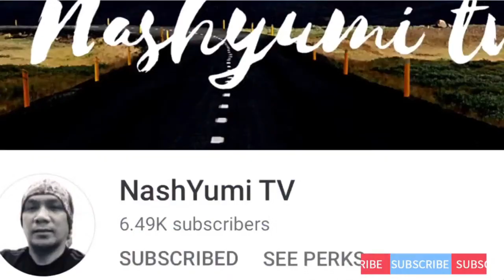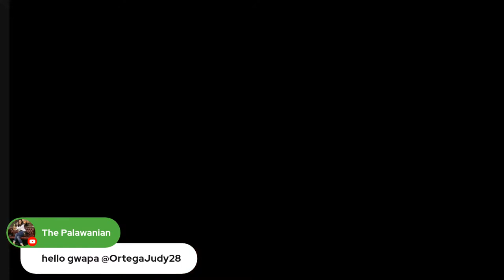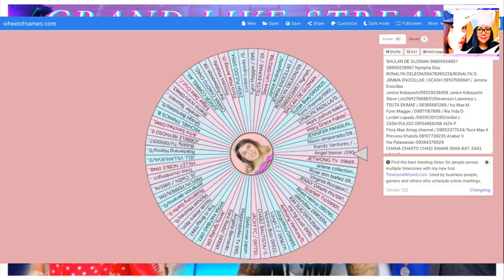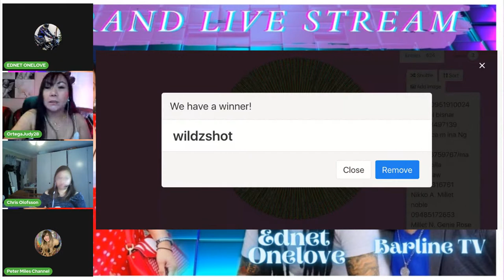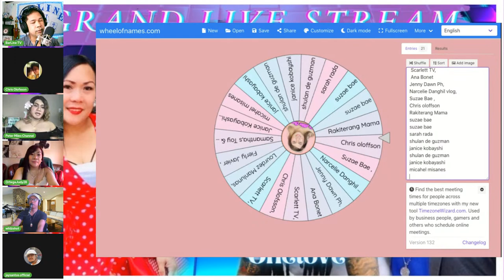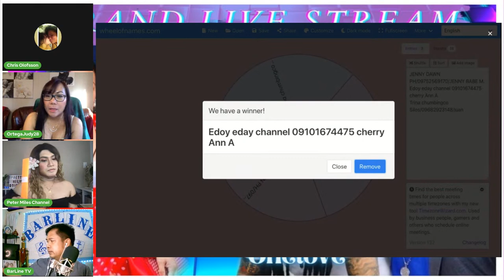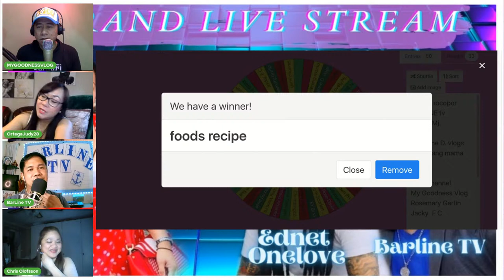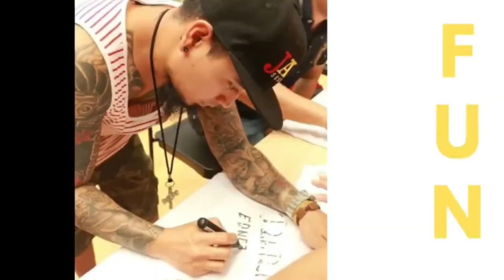Music Entertainment and Pa-ulam, Win Gcash, WH & Superchat and More Give Aways.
Program:
Let's Play for ACTIVE:
10x50 gcash
10x100

3x100 Barline TV Premiere 9.00pm 30th of May
3x100 Curly Habibi Vlog 8:30pm 30th of May

2X100 WH
2X200 WH
1X300 WH
1X500WH
________ 1K VIEWS SPONSOR BY:

________For SuperChatters
2x200
_________For Members
3x200
_________For Pre-Entry
2xPerfumes
5xVictoria Secret Mist Perfume Lotion
___ACTIVE
Papel or Roleta Surprise Give aways!
10x

HOST: OrtegaJudy28  Co-Peter Miles Channel
Special Participation of TEAM EDNET ONELOVE ANGELS

***Recommended Channel and Family.***